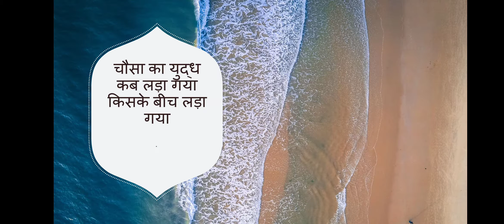history kannoj war